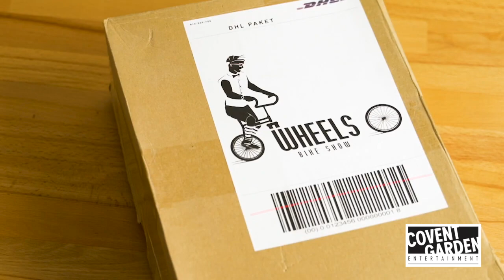Wheels Bike Show - Show Performer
Introducing the Wheels Bike Show! An exciting Street Performer who will blow your mind away with his exceptional bike stunts and circus skills for your next event or festival.